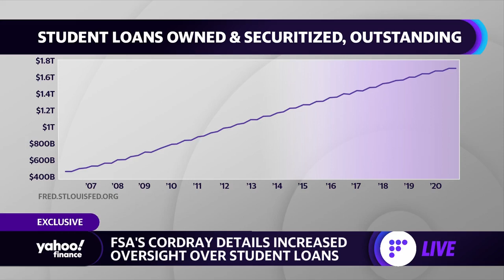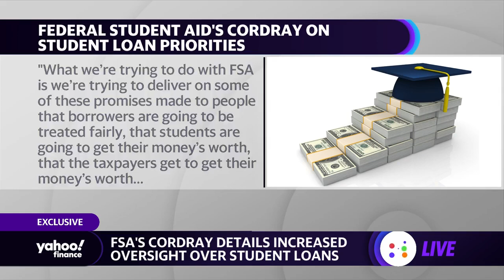Student Loan Debt: Federal Student Aid's Cordray details increased oversight for student loans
Yahoo Finance's Aarthi Swaminathan breaks down her exclusive conversation with the Chief Operating Officer of the Dept. of Education's Federal Student Aid office.